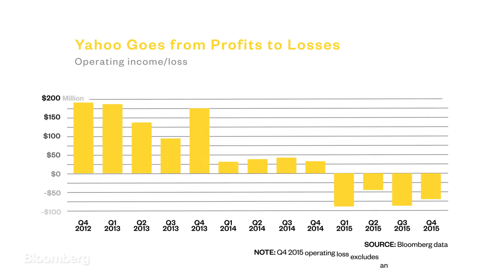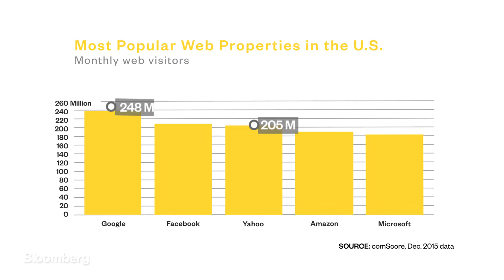How Yahoo's Marissa Mayer Can Salvage Her Legacy